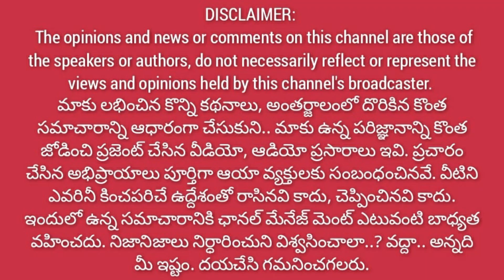జక్కంపూడి గెలిచి ఏం చెయ్యలేదు || జనసేనకు ఈసారి కట్టకట్టి ఓట్లేస్తాం || ప్రతిన బూనిన జనం@1waynews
1Way News web
1waynews.net